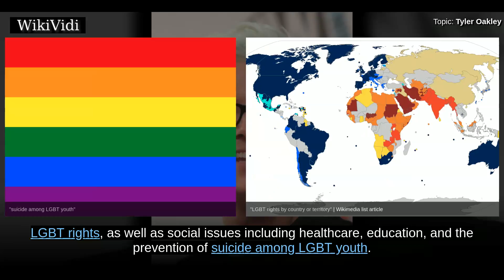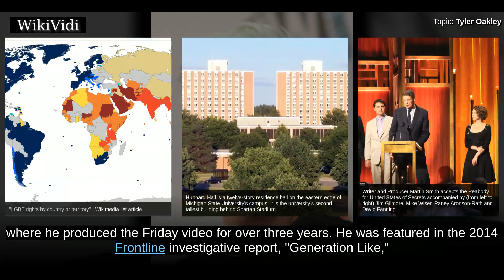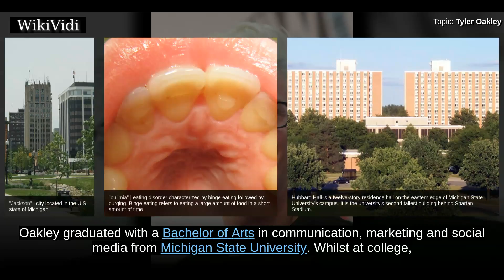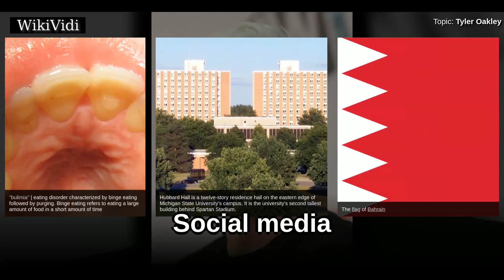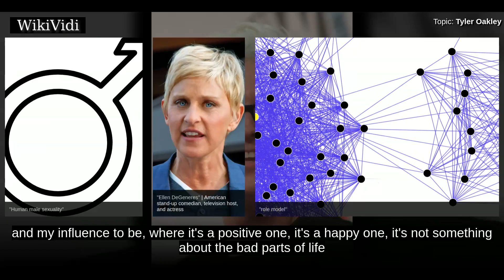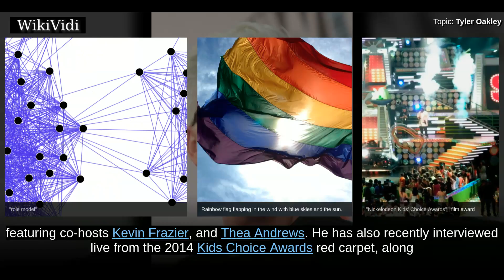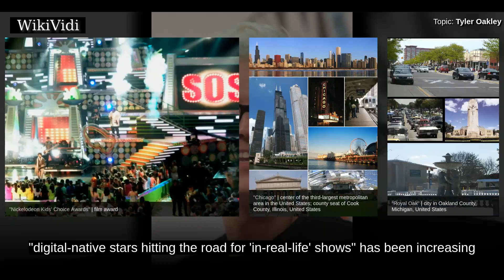TYLER OAKLEY - WikiVidi Documentary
Mathew Tyler Oakley  is an American Youtuber, television host, author and activist. Much of Oakley's activism had been dedicated to LGBT youth, LGBT rights, as well as social issues including healthcare, education, and the prevention of suicide among LGBT youth. Oakley regularly posts material on various topics, including queer politics, pop culture and humor.  Oakley began making videos in 2007; his first video Raindrops has received almost 500,000 views on YouTube as of November 19, 2017. Since uploading his first video in 2007 while a freshman at Michigan State University, his channel has over 650 million views and, as of January 2018, 7.8 million subscribers. Oakley, who is openly gay, is a former member of the successful collaboration channel "5AwesomeGays," where he produced the Friday video for over three years. He was featured in the 2014 Frontline investigative report, "Generation Like," a follow-up on how teenagers are "directly interacting with pop culture" to the 2001 repor...

Shortcuts to chapters:
00:02:32  Personal life
00:03:21 Social media

Copyright WikiVidi.